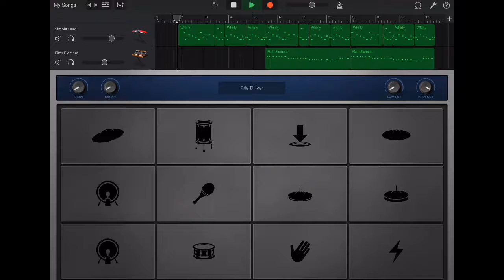I Waisted my Life by Making This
This Took Several days...